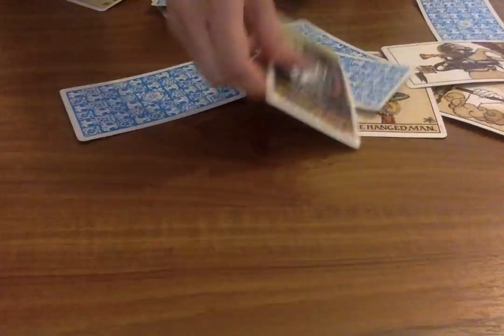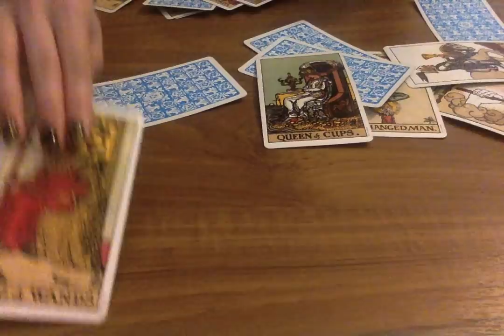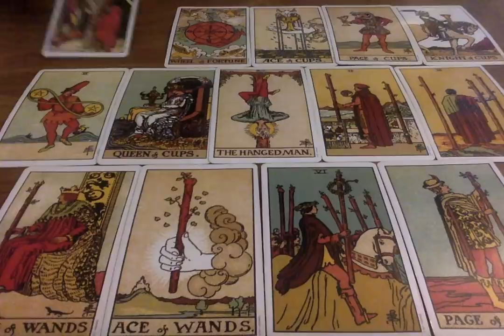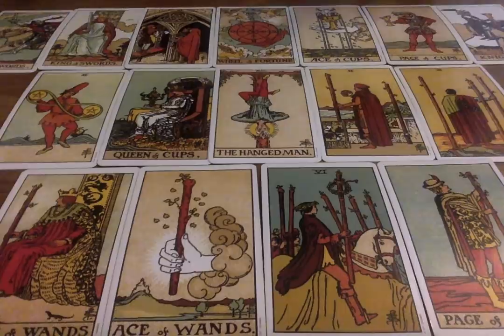VIRGO *CALM BEFORE THE STORM!!* MARCH 2020 🔮😱 Psychic Tarot Card Reading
🌟 Tarot Cards I use on my channel (These are also my favourites):
Everyday Tarot
After Tarot
Neo Tarot
Kawaii Tarot
Fountain Tarot
Ok! Tarot
Otherkin Tarot
Trippin' Waite
Archangel Oracle

Moonlight Guidance
Felixstowe
Suffolk
IP11 1BW
UK